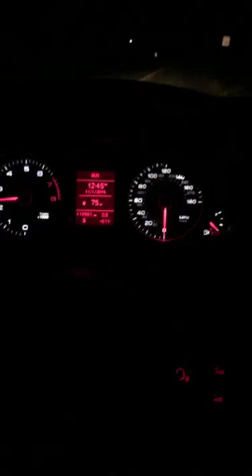2010 AUDI A4 B8 2.0T Premium Quattro 0-60 (ESP ON)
This run was the exact same as my last video except i had this WITH ESP on . (Electronic Stability Control)